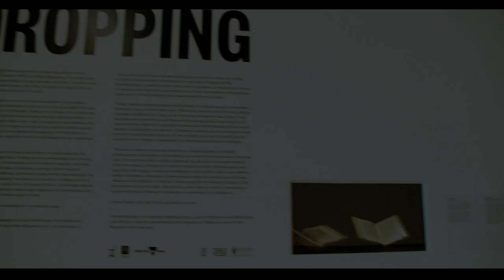Eavesdropping exhibition video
Eavesdropping used to be a crime, but now it’s everywhere. This exhibition explores the politics of listening in our post-Snowden moment. But it isn’t just about big data, surveillance, and security, it’s also about our personal responsibilities as earwitnesses.

Curated by James Parker (Melbourne Law School) and Joel Stern (Liquid Architecture).

Produced by Clockwork Creative Productions Ltd.